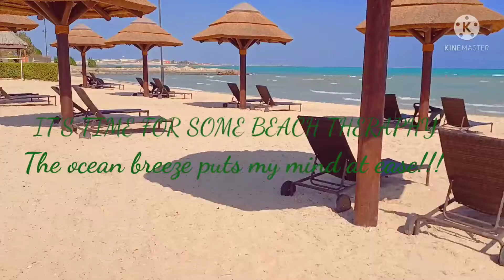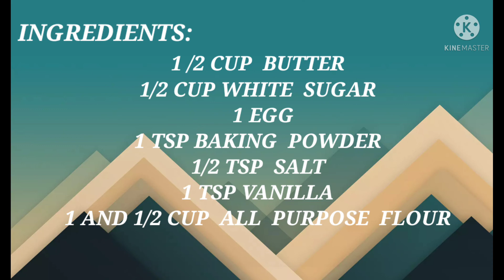PEANUT BUTTER COOKIE | VHIM'S VLOGS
INGREDIENTS:
1/2 cup butter
1/2 cup white sugar
1 egg
1 tsp baking powder
1/2 tsp salt
1 tsp vanilla
1 and 1/2 cup all purpose flour

CLICK THE NOTIFICATION BUTTON TO BE UPDATED
STAY SAFE!